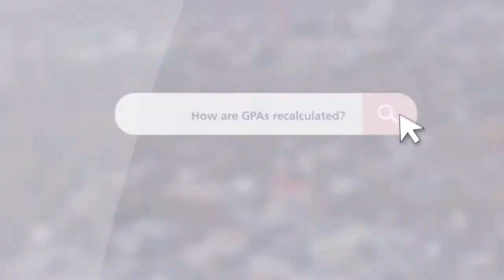How does UMass recalculate GPAs of applicants?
Video Transcript:
- Generally speaking, your high school transcript and GPA are going to be some of the most valuable pieces of information that we have when we're completing an overall holistic review of your application. Ultimately our job in the admissions office is to bring in students who are going to be successful in our particular academic environment and the GPA has actually been shown to be the best predictor of student success in college, so it's something that we take really seriously. We do wait and recalculate your GPA based on standards that are given to us by the Massachusetts Board of Higher Education. I'll go into those a little bit further, but essentially what that means is that what you consider your GPA to be based on the way that your high school calculates your GPA might actually be a little bit different than what we consider your GPA to be after doing that waiting and recalculating process.

-The first thing to know is that we consider all of your core classes plus one academic elective per year. So what that means is that classes like gym, health, SAT prep, peer mentorship something like that would typically not be considered in the GPA. If you have more than one academic elective that you've taken that year, then we will choose the one that has the better grade. We're always helping you put your best foot forward and want to look at the best that you're capable of. So once we figure out what classes are going to be included in the GPA, then we add the weight. So we add weight for classes that are taken at a higher level than could be an honors-level class, IB level class, AP level class, or dual enrollment or college-level class.

-So let me give a quick example. Let's say you took us history in 10th grade and you've got to B. The GPA for a B is a 3.0. If you would take in that U.S. history class at the honors level, that 3.0 would be weighted as a 3.5. If you take an AP U.S. history, that 3.0 would be weighted as a 4.0, which is an A. So in that case, it would actually jump up a full letter grade because of the fact that it was taken AP level. It's going to be harder to earn those As and Bs in the higher-level courses and we want to reflect that by adding weight to the GPA. So when you hear an average GPA, UMass Amherst, keep in mind that it has been weighted and recalculated according to those standards.

-The Massachusetts Board of Higher Education standards is searchable online. If you do a Google search for MBHE admissions standards within the first few routes sets of results, you should find a PDF that will layout exactly what classes we want to see you haven't taken in high school, the classes that are included in the GPA and how we weight and this isn't something that's specific to UMass Amherst, all of the state colleges and universities in Massachusetts do this process is exactly the same way. So it is really standardized. And every high school is also a little bit different as I sat in how they weight and in the rigor of their classes and the classes that are offered. So you may be at a school that doesn't offer higher-level classes or that offers them, but there's a limit to how many you can take.

-So rest assured that every school, every high school shares a school profile with the colleges that their students are applying to. We have access to that information and we take that into consideration as part of the review of your GPA. So we're not just comparing two students to each other and choosing the one with a higher GPA, we're looking at what was available to you. What else is apparent in your application to help us understand who you are as a student overall, but that GPA is something that's very valuable to us in moving you forward in the application process.

- I also want to take a moment to acknowledge the fact that most students will have transcripts and GPAs that were impacted by changes to grading policies during online and remote learning because of Covid-19. Lots of high schools went to a pass/fail system. Some call it credit or no credit and some schools continued with the traditional grading system and even within that, there's nuance and there are all types of different ways of evaluating material on given the changes to the traditional teaching and learning. So, going into this next admission cycle and beyond, we will be working really closely with students and with high schools to understand what the learning environment was like, what the grading policies were and how we can fairly and accurately evaluate your transcript and grades, even if we don't have those traditional letter or number grades.